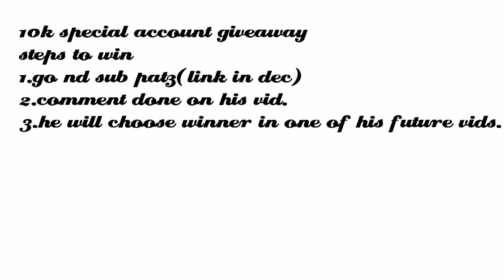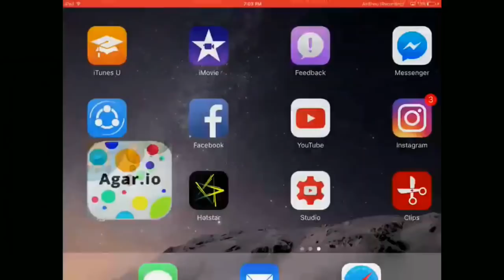AGAR.IO MOBILE DESTROYING CLAN TAKEOVER + 10k SUBS SPECIAL AND AGAR.IO ACCOUNT GIVEAWAY